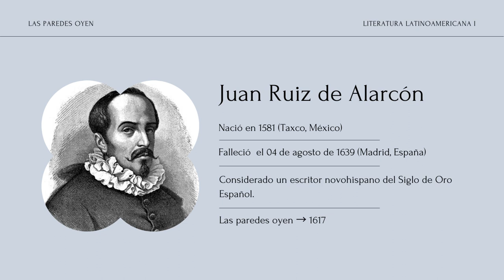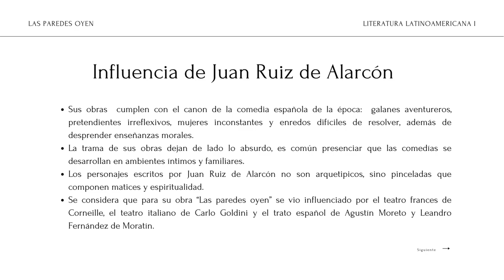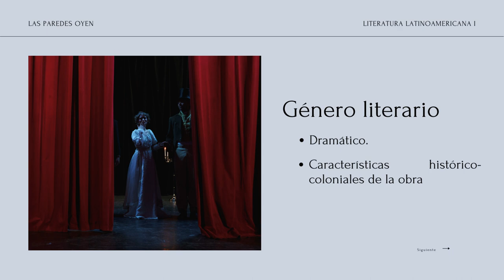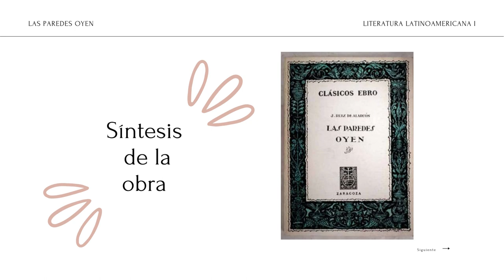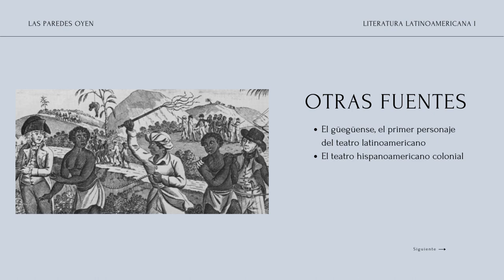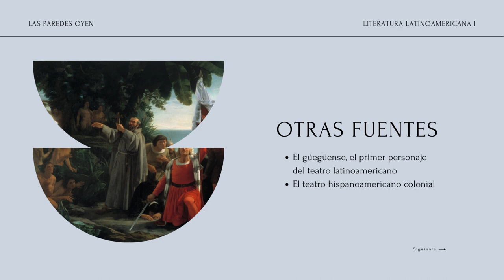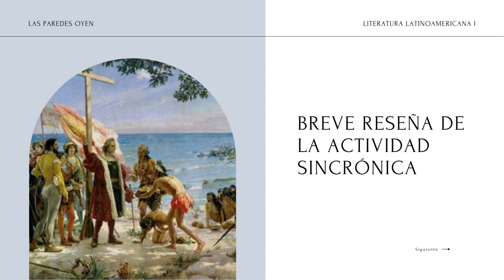"Las paredes oyen", de Juan Ruiz de Alarcón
Material creado por Axel Irias Beita, Jonathan Eduarte Vargas, Monserrath Méndez Calderón y Verónica Solís Durán.